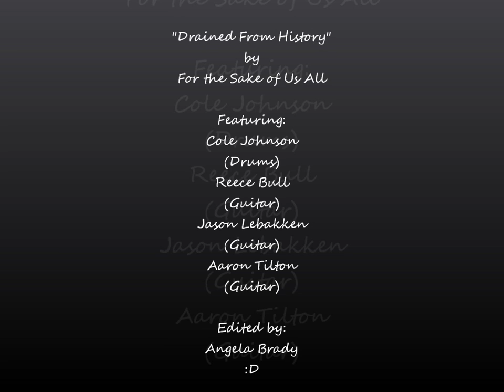"Drained From History" - FOR THE SAKE OF US ALL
"Drained From History" by For the Sake Of Us All